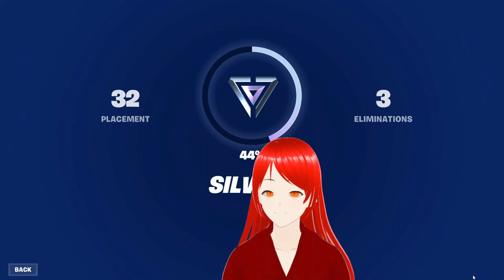Am terminat questul cu Desdemona!